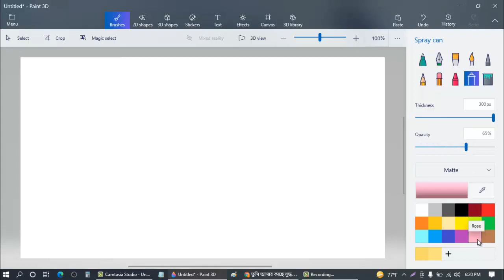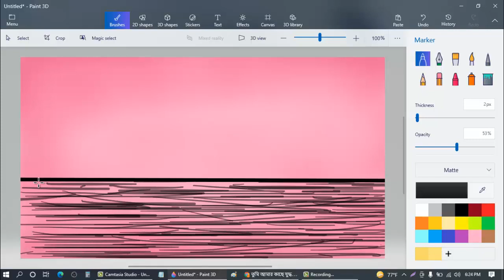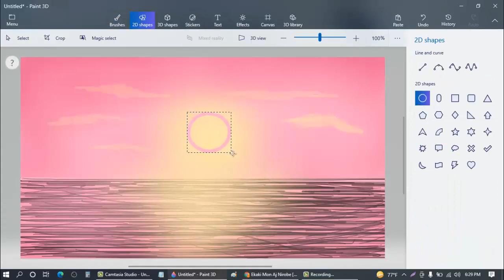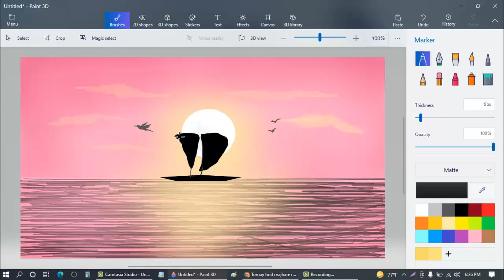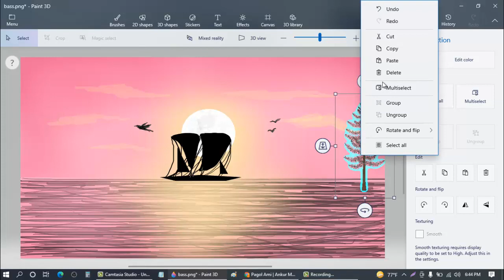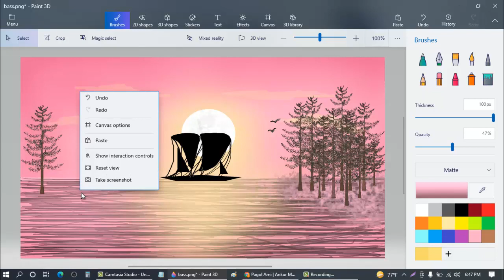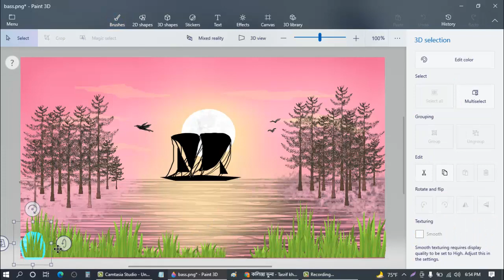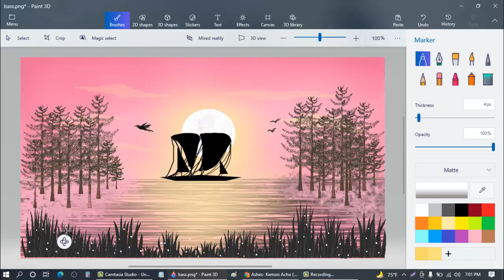How to Draw a Riverside Scenery in Paint-3D